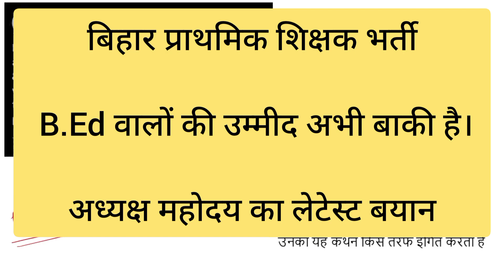BPSC PRT में B.Ed को आशा की किरण, अध्यक्ष महोदय का सकारात्मक बयान । BPSC PRT Latest News for B.Ed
BPSC PRT Latest News, B.Ed वाले खतरे में, संपूर्ण विश्लेषण जरूर देखें, BPSC prt se bed out,
क्या B.Ed वाले BPSC PRT से बाहर होगे- अध्यक्ष महोदय ने इशारा दिया, परीक्षा फल प्रभावित होगा ,
क्या B.Ed वाले BPSC PRT से बाहर हो जायेंगे। BPSC prt bed latest news, kya b.Ed wale BPSC prt se bahar Ho jaenge,